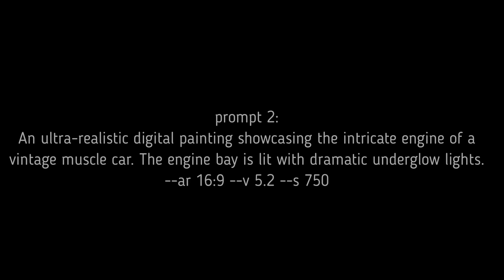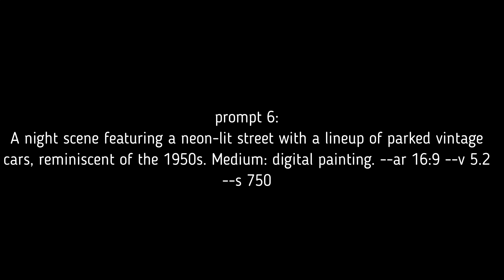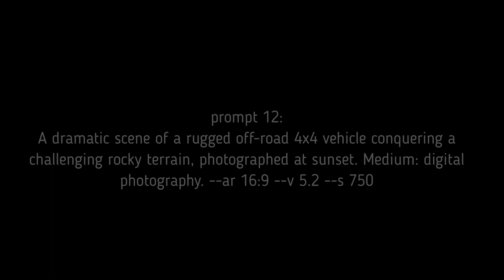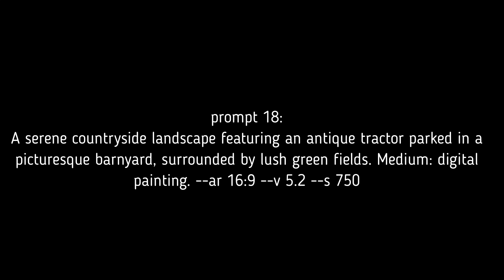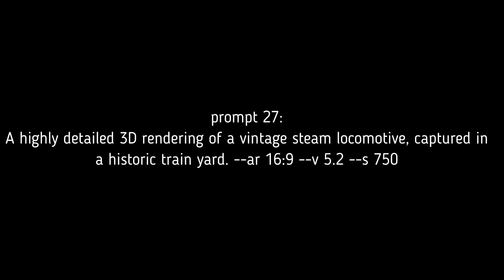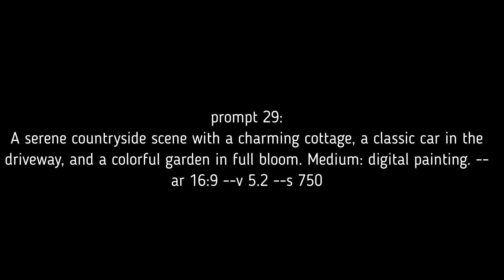vehicles midjourney prompts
Welcome to a captivating source of inspiration! In this video, we showcase stunning prompts from Midjourney 5.2 featuring beautiful vehicles. These images are not only meant to inspire but also to encourage you to draw and recreate them. Dive into the world of creative transportation and let these impressive visuals spark your imagination! 🚗🎨

Transform your creations into income effortlessly!
With MyDesigns' advanced cloud platform, not only can you automate intricate tasks like vectorization and upscaling, but you can also handle them in bulk. Save time, streamline your workflow, and turn your work into ready-to-publish print or digital products that generate revenue. Dive in now and harness the power of bulk automation!

Do you want to support my channel while also saving money, accessing AI technologies not available in your country, or simply enjoying series currently only available for streaming in other countries? No problem with VPN. Then click on this link NOW